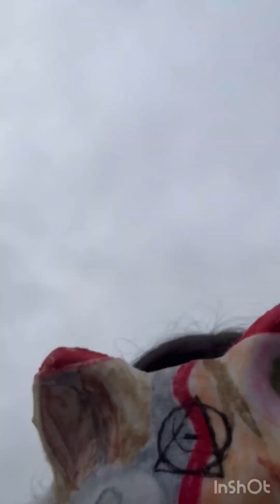My day at the park! With gear and my friend came!